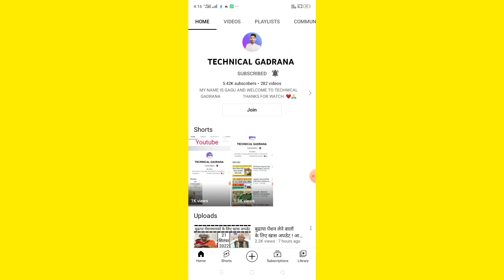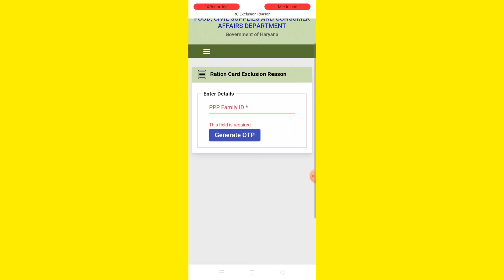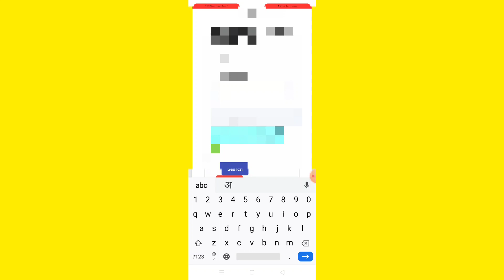हरियाणा सरकार द्वारा आज राशन कार्ड की नयी लिस्ट हुई जारी ! चैक करें नयी लिस्ट में अपना नाम !ration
Hi

हरियाणा राशन कार्ड बनने शुरू?||Family id से बनेंगे राशन कार्ड|BPL राशन कार्ड बनेंगे Family id HR से|

bpl haryana list 2021
bpl haryana scheme 2021

haryana ration card add name,
haryana ration card add name new,
haryana ration card mein naam kaise jode,
how to add family members in ration card haryana,
haryana ration card,
haryana ration card online,
harayana ration card online name add,
rashan card mein naam kaise jode,
haryana ration card add name online 2021,
ration card mein naam kaise jode,
ration card mein name add kaise kare,
ration card add name online,